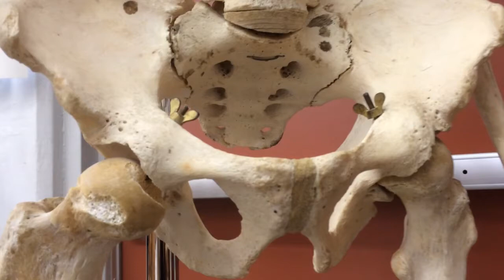PELVIC GIRDLE AND LOWER EXTREMITIES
Note to students: Use your laboratory on the pelvic girdle and lower limbs as you view the video.  I did forget to mention the GREATER SCIATIC NOTCH, so make sure you know where it is and the purpose of this landmark/structure. I also did not mention the ANTERIOR BORDER OR CREST on the anterior aspect of the TIBIA. The mentioned structure can be easily felt as you place your hand unto the TIBIAL TUBEROSITY and slide your hand distally.
As you view the video, pause it to master a few landmarks/structures then move unto reviewing new structures until you do not need notes or your textbook. Keep in mind that there is a difference between structures and bones!